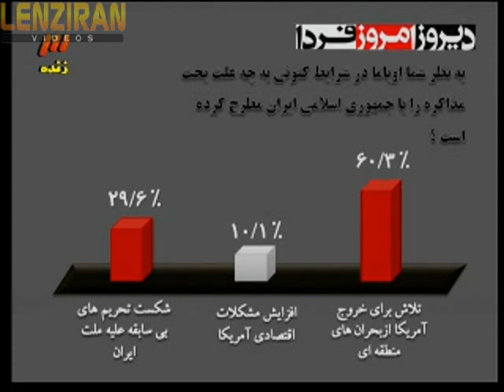Part 4/4 - Debate between Kavakebian,Motaki Dirooz,Emrooz,Farda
Ex member of Majlis Mostafa Kavakebian and ex minister of Foreign affairs Manouchehr Motaki debate negotiation with United States after president Barack Obama press conference ,  in which he have shown interest to solve nuclear issue deadlock and negotiate with Islamic Republic .